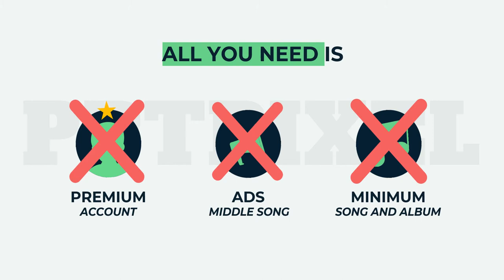AGEN VIDEO ANIMASI PROMOSI APLIKASI ANDROIID TERBARU